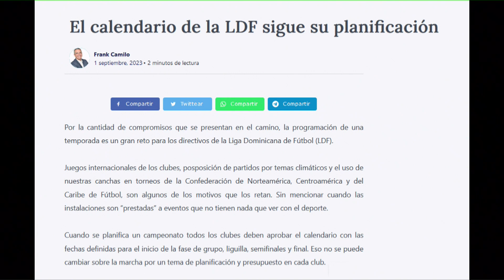ALINEACION TITULAR LUNES 11 SEPTIEMBRE 2023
PROGRAMA ESPECIALIZADO DE FUTBOL. QUE SE TRANSMITE LOS LUNES Y VIERNES A LAS 2 DE LA TARDE.